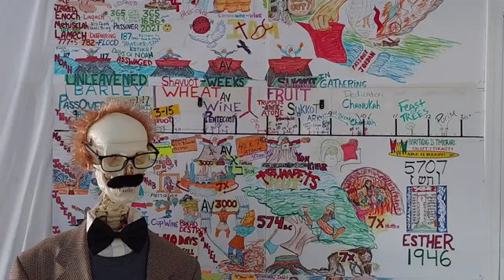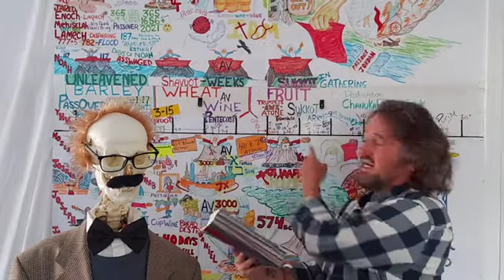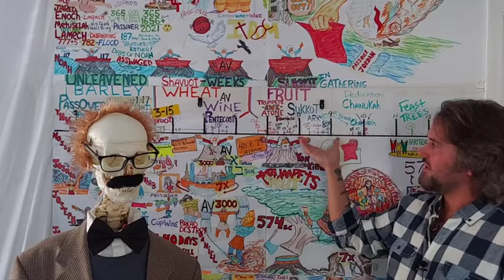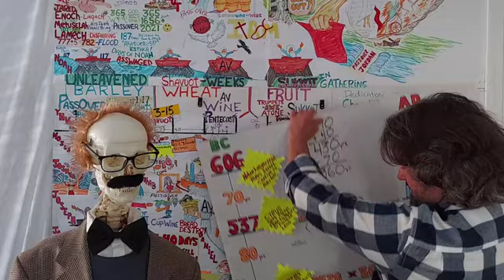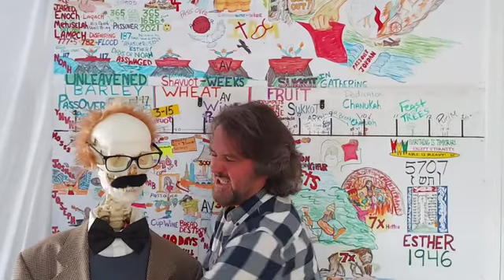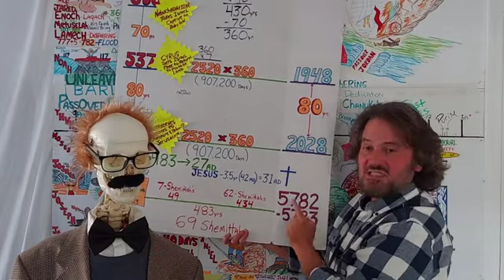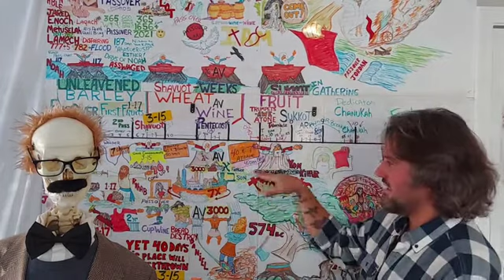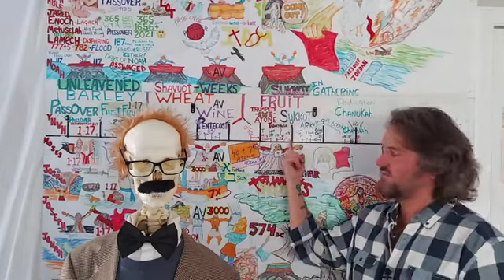After the RAPTURE, TERROR! Call on Jesus for Salvation